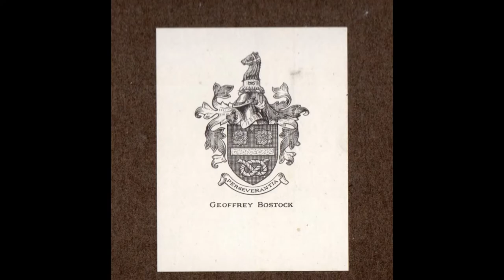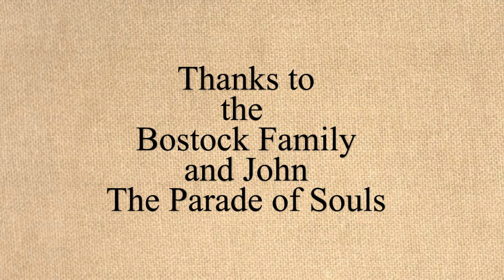Photography Album from the 1930s by Geoffrey Bostock Christopher Album 4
Photography Album from the 1930s by Geoffrey Bostock Christopher Album 4 Images
4.3
25 Google reviews
Camera store in Plymouth, England
Address: 23 New St, Plymouth PL1 2NB
Hours: